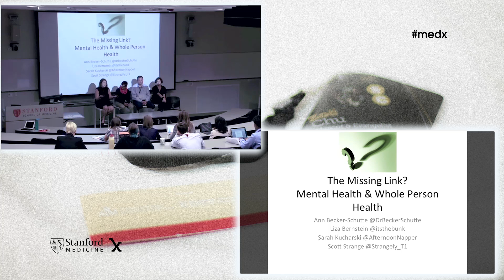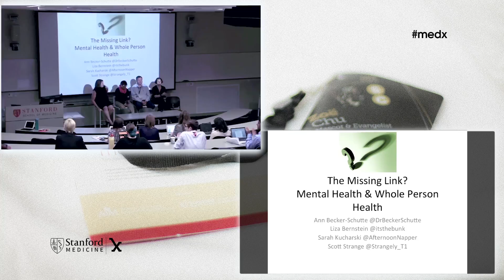The missing link? Mental health as a turning point for whole person health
Our ever-growing understanding of human biology, combined with advances in technology, have led to the movement called Health 2.0.  However, Health 2.0 still fails to consider the critical impact of cognition, emotion, motivation and behavior. Inspired by stories shared during Medicine X Live! segments, tweet chats, and blog posts, this panel will explore Julie Steele (@jsteeleeditor), editor at Strata’s, suggestion (in this article)that the next logical movement in health will -- or should -- involve addressing mental health while treating and managing physical illness.

Two issues that emerged repeatedly at the Medicine X conference in 2013 were the value of patient stories and the critical importance of listening to patients as experts in their own experience.  Because of mental health’s long history of patient-centered practice, this panel seems to take a natural step in expanding these themes. This panel was inspired by patient stories that appear via social media time and again, in which the emotional and cognitive stresses of physical illness are ignored or minimized.

Panelists will explore the critical role of mental health in overall health care. They will also discuss how social media tools might be used to improve awareness and integration of mental health services.We hope to generate more open discussion of these issues and their importance relative to the future of health care.